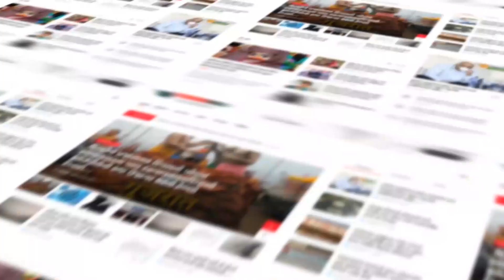નવાખલ ગામનાં સીમ વિસ્તારમાં 70 ફૂટ ઊંડા હવડ કૂવામાં નીલગાય નું બચ્ચું પડ્યું